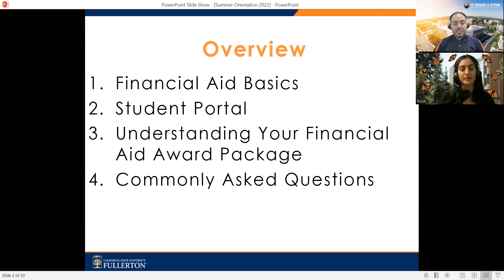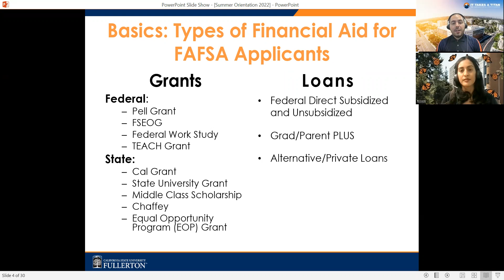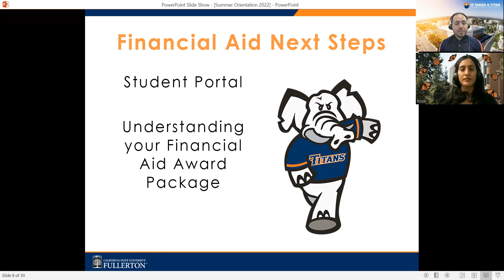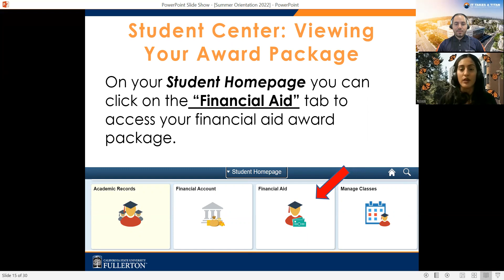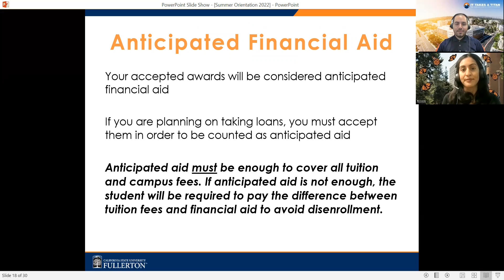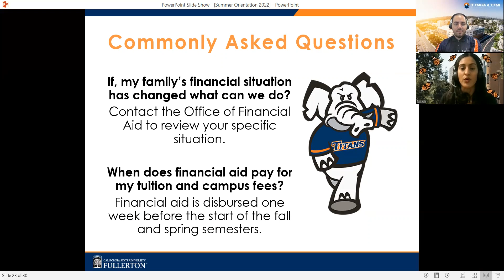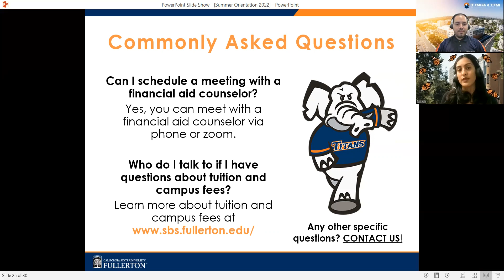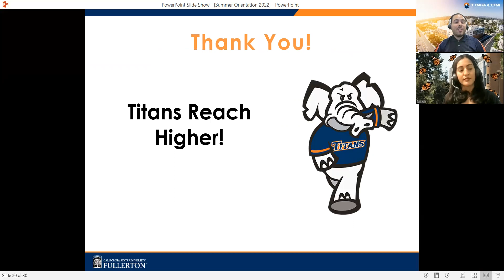New Student Orientation 2022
Join us as we discuss what you can expect from the Office of Financial Aid as a newly admitted student at CSUF.